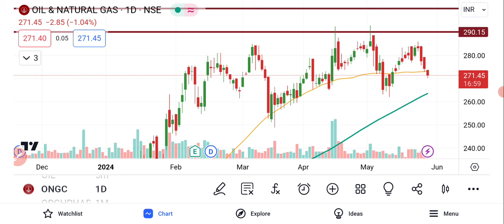ONGC Share Latest News | ONGC Share Analysis | ONGC Share News Today | ONGC Share Breaking News